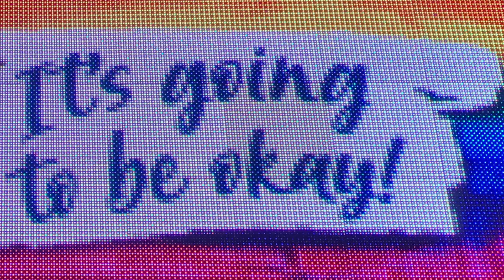Week 3 - Ca Va Bien Aller